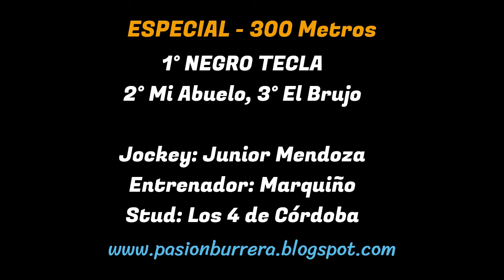NEGRO TECLA: HIPODROMO 27 DE ABRIL - SGO. DEL ESTERO (12-11-2023)